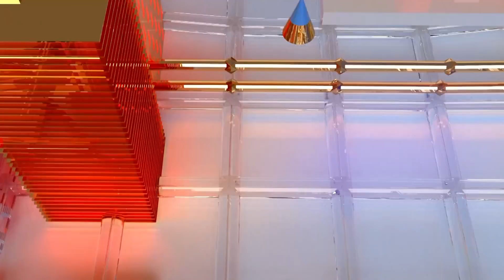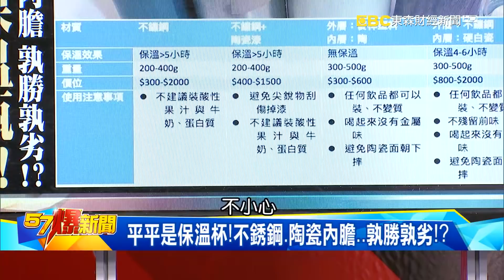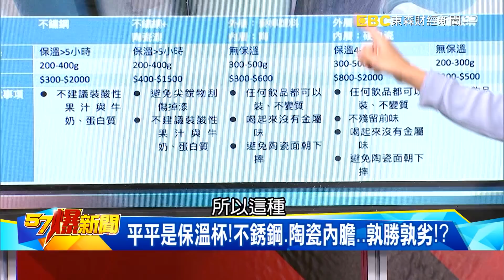不銹鋼保溫杯也有保存年限？新科技：陶瓷內膽！？《57爆新聞》精選篇 網路獨播版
新北抽查不鏽鋼保溫瓶 22%不合格！？挑選眉角！？
重金屬傷智商、致癌？不銹鋼系列...數字高越好！？
咖啡留漬！？牛奶變質！？這些...別裝不鏽鋼保溫瓶！？
不銹鋼保溫瓶也有保存年限？新科技：陶瓷內膽！？
台灣專利！陶瓷內膽不銹鋼保溫瓶...研發源起！？

更多精彩內容每周一至周五晚上19:00